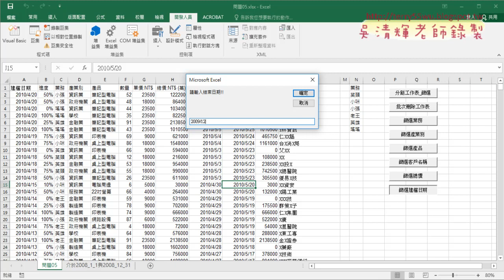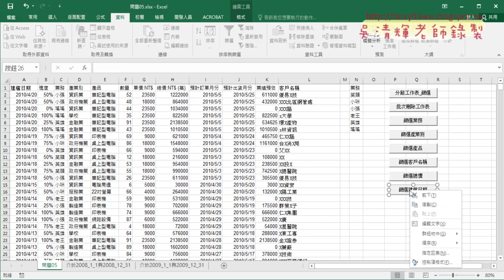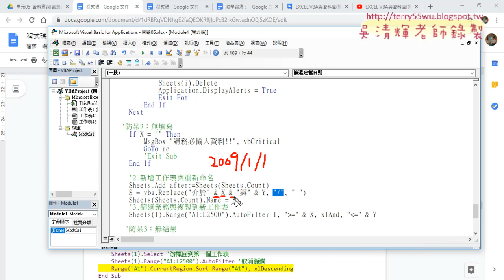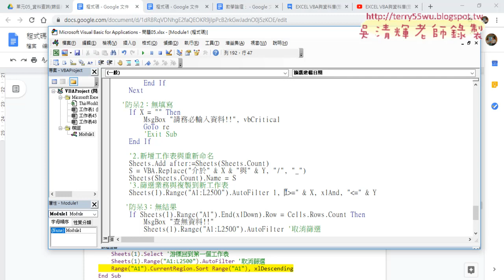08 改為查詢建檔日期